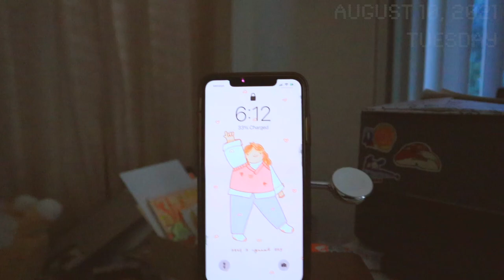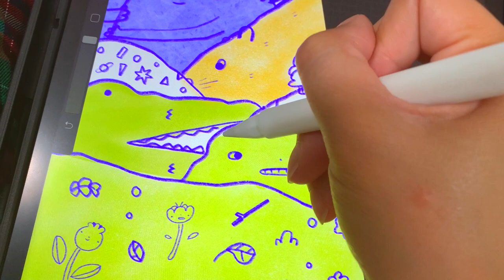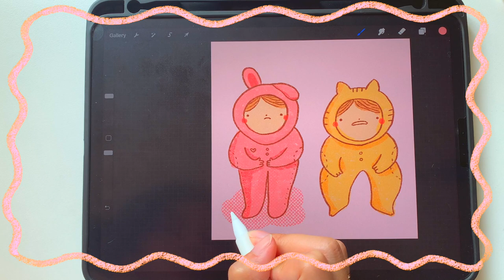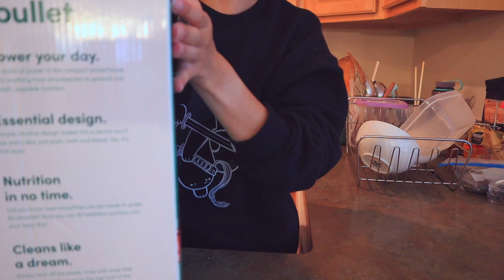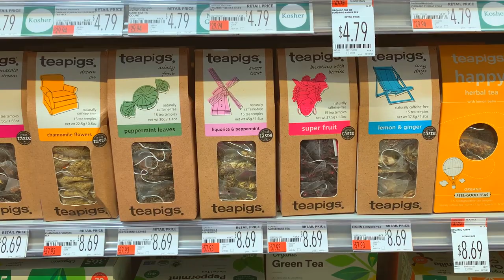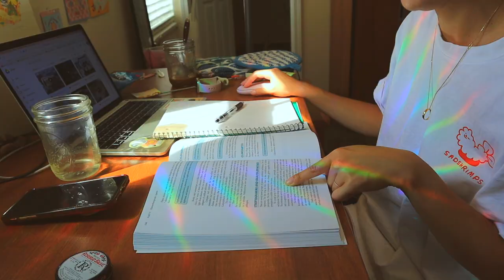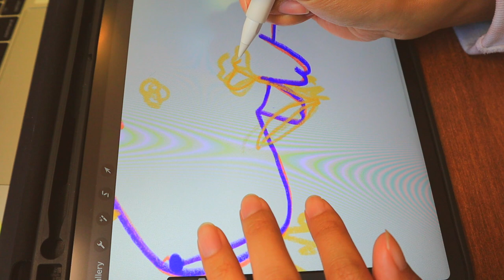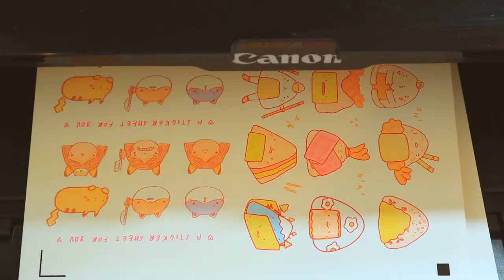✈️ MOVING VLOG: new apartment, designing sweaters, & many target runs 👕🧳🚙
In this vlog, we MOVE~~
I really wanted this vlog to get up earlier, but school rlly got the best of me. My editing schedule is almost nonexistent like my art life so we'll find out what's to come LOL Enjoy my last bits of home, and watching me struggle to put this apartment together + some homesickness(I'm now fully healed and fully ~ stressed ~ instead) & the behind the scenes of my bonfire sweater campaign!!
Bonfire will start shipping out orders after the campaign is closed (ships international too!)
See you hopefully soon!!
💖 mel :-)

🌷 TOOLS:
sticker machine: silhouette portrait 2
what i use to edit: final cut pro x
print paper